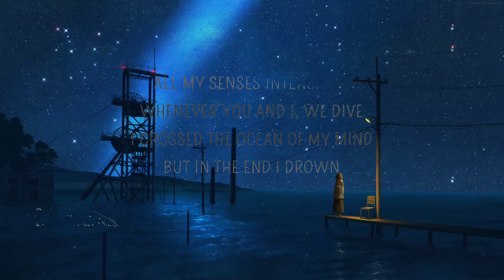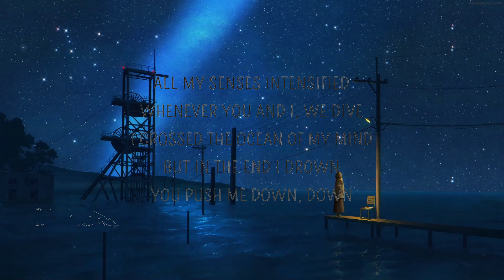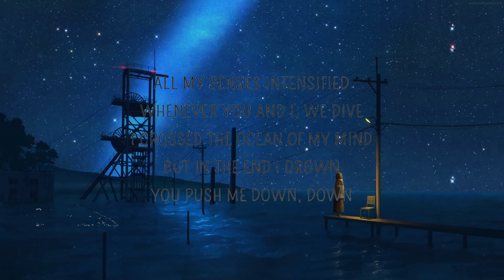Kina - Can We Kiss Forever? (Lyrics) ft. Adriana Proenza | 25 Min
Can We Kiss Forever Lyrics
[Verse 1]